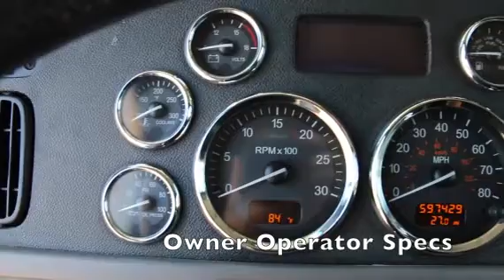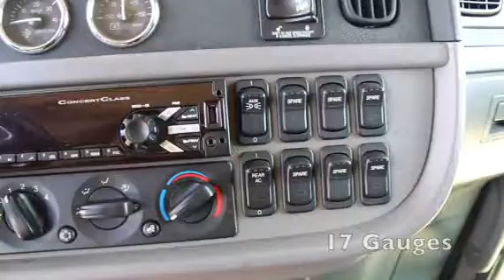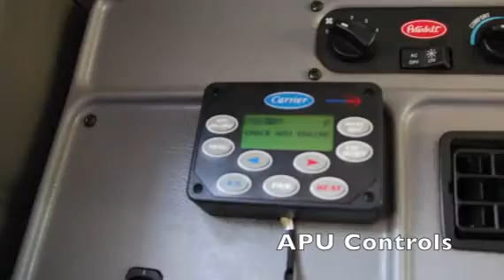2012 PETERBILT 386 For Sale